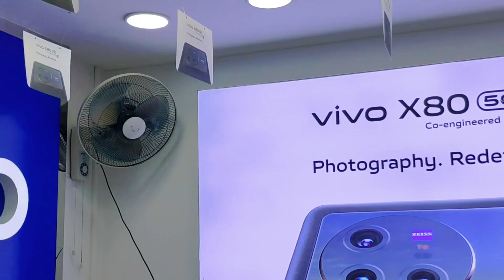Vivo ফোনের বিশাল মূল্য ছাড়/vivo অফিসিয়াল price থেকে,500 টাকা থেকে 3000 টাকা পর্যন্ত ডিসকাউন্ট 2022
ভিভো সকল ফোনের প্রাইস ও কনফিগারেশন..!
ঠিকানা: মিরপুর 10 শাহ আলী প্লাজা তৃতীয় তলা  ইসরা  টেলিকম ভিভো শোরুম, দোকান নাম্বার: 17